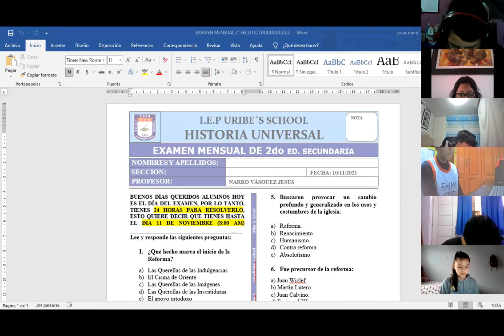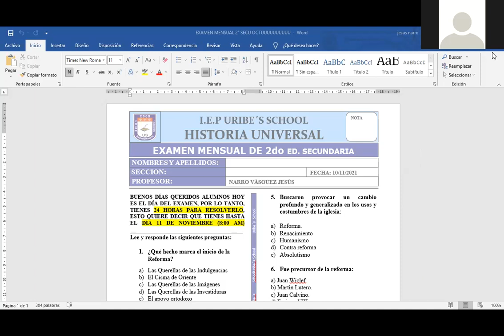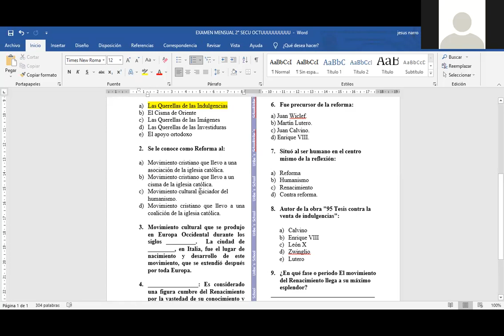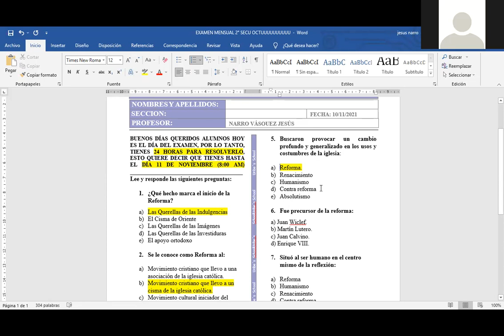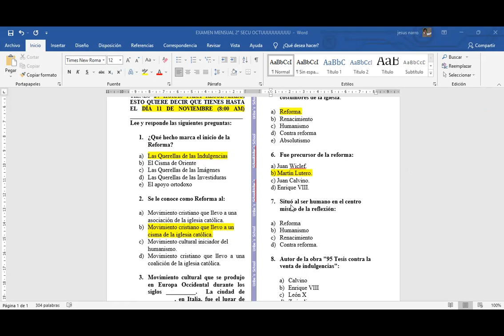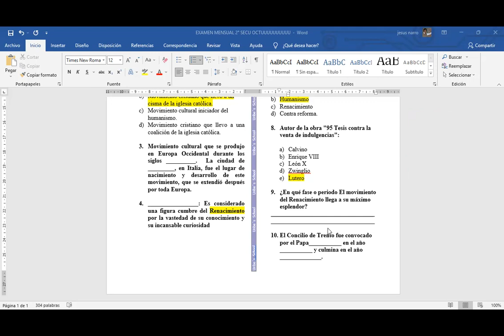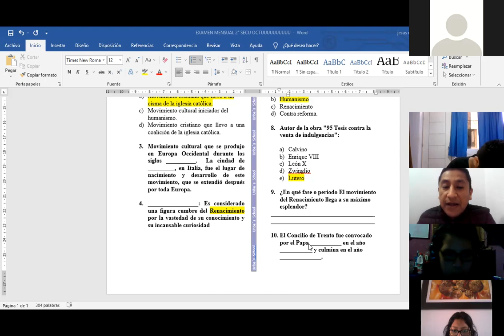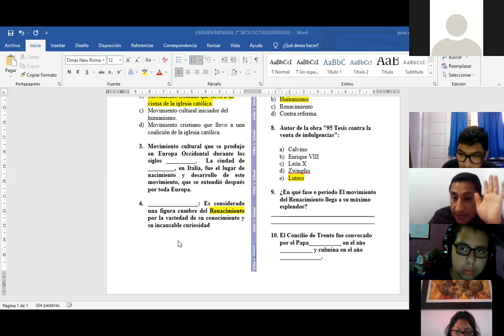HISTORIA UNIVERSAL 2° "B" - 01